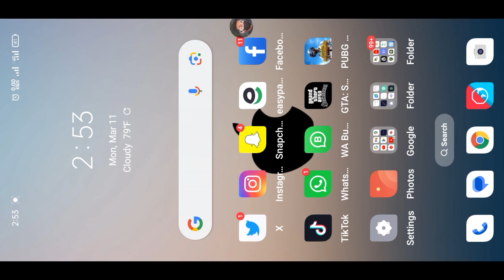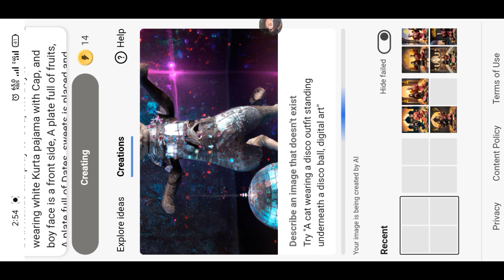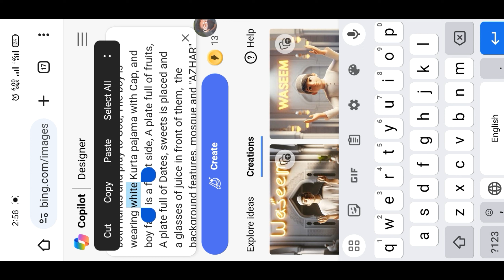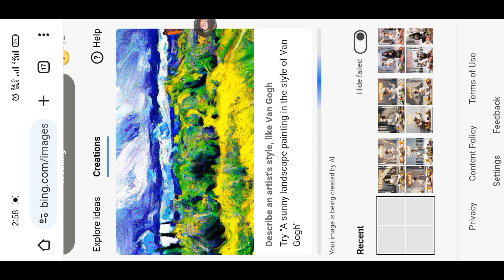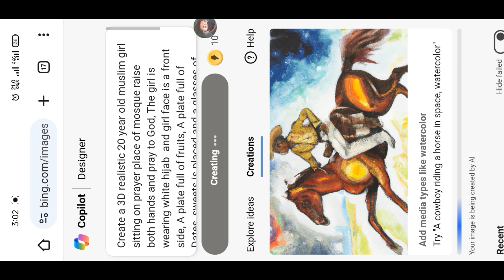RAMZAN MUBARAK MASQUE Boys & Girls Name photo editing | Viral photo editing | bing image creator ai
PROMPT 👇

For Boys :-

Create a 3D realistic 20 year old muslim boy sitting on prayer place of mosque raise both hands and pray to God, The boy is wearing white Kurta pajama with Cap, and boy face is a front side, A plate full of fruits, A plate full of Dates, sweets is placed and a glasses of juice in front of them,  the background features, mosque and "WASEEM" written in yellow neon font on white wall.

For Girls :-

Create a 3D realistic 20 year old muslim girl sitting on prayer place of mosque raise both hands and pray to God, The girl is wearing hijab  and girl face is a front side, A plate full of fruits, A plate full of Dates, sweets is placed and a glasses of juice in front of them,  the background features, mosque and " SIDRA" written in Red neon font on white wall.

Because
1

4000 Hours Watching videos Times

➡️ Your Queries & Tags for Reference :

bing ai
new Ramadan Mubarak photo editing
new boys Ramadan dpz
new girls Ramadan dpz
new boys and girls Ramadan Mubarak dpz photo editing
new ibaadat Masque name photo editing
new ramzan Mubarak photo editing
Photo editing with ai
ai tutorial